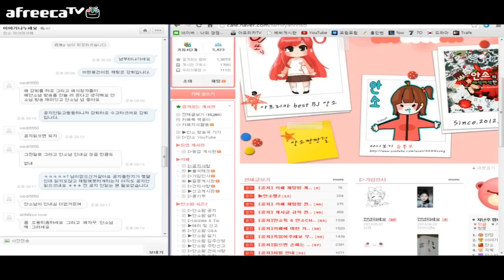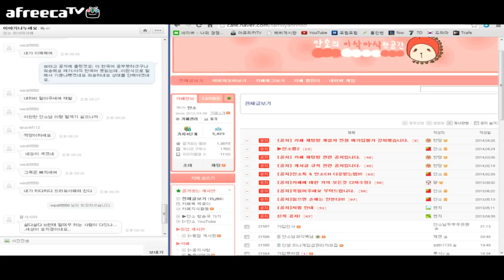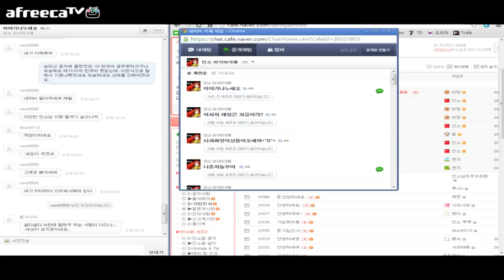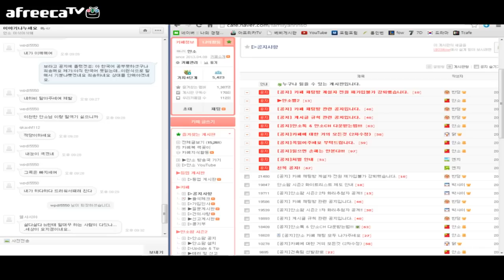[공지]부탁이 있어요,공지좀 읽어주세요!!!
제발..공지좀 읽어주세요..
이거 제가 잘못한건가요?그렇게 제가
몇달전부터 공지를 써도 안읽는 시청자가 잘못한게 아니라
제가 잘못한건가요?...
저분 덕분에 전 늙고 인내심없는 더러운 사람이 됬습니다.

▶안소의 생방송은 Afreeca TV 오후7시~
▶방송국 홈페이지 [추천&즐찾!]